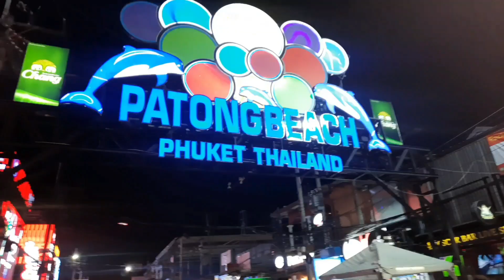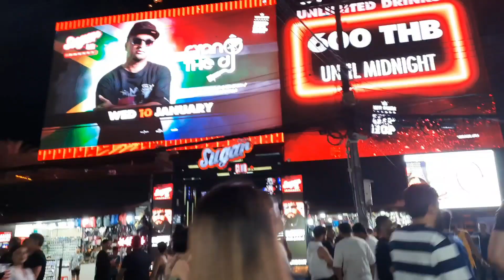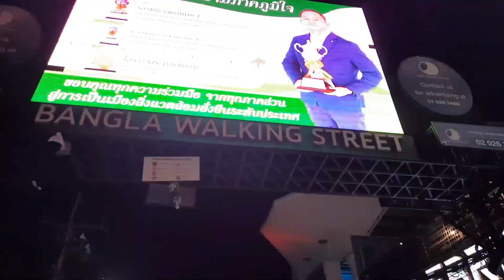🇹🇭 Bangla Walking Street. Phuket, Thailand